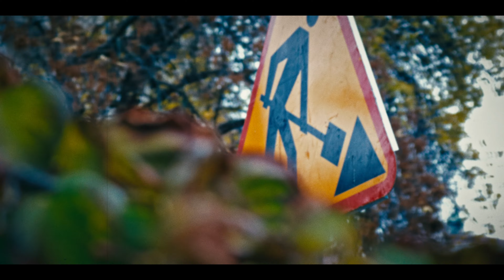Dominika Kocur & Wojtek Jabłoński - Bo Ty masz siłę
Piosenka jest częścią 3 edycji projektu muzycznego ⭐️iWojtek⭐️ autorstwa Wojtka Jabłońskiego, kompozytora i członka zespołu KULT i KAZIK.
Ideą projektu jest promocja utalentowanych wokalistów, którzy w większości nie mieli dotychczas szansy, na pracę w profesjonalnym studiu nagraniowym. Utwór powstał do tekstu, napisanego podczas warsztatów zorganizowanych przez Centralny Plac Zabaw, w Centrum Kultury w Lublinie.

Wokalista: Dominika Kocur
Muzyka: Wojtek Jabłoński
Tekst: Rafał Rutkowski, Beata Smosarska, Marcin Redkowiak, Marcin Próchnicki, Bogusław Byrski

Gitara, bas, perkusja, chórki : Wojtek Jabłoński
Klawisze, chórki :Konrad Wantrych
Realizacja, nagranie: Wojtek Jabłoński, Adam Toczko
Mix, mastering: Adam Toczko & Wojtek Jabłoński | KULTOWE STUDIO

Bartek Jabłoński, Bogusław Byrski - autorzy zdjęć
Wojciech Jabłoński - montaż
Kamil Zygadlewicz - asystent planu

Tekst:
Przy moich stopach ziemia się toczy
czasami chciałabym ją wybić na aut
a obok mnie ktoś kroczy i kroczy
w masce zupełnie tak samo jak ja

Jakie różnice są między nami?
czasem tak trudno mieć swoją twarz
może jak drzewa się zatrzymamy
tylko czy wtedy nie wytną nas

Nigdy nie wytną nas bo idziemy
bez nas obrotów kończy się czas
choć każdy trzyma swój świat w kieszeni
z drugiej mamona uwodzi nas

Nikt mi nie wmówi nie będę ogniwem
w codziennym wyścigu łańcuchów ciał
mój język to dywan po którym idę
obym nie musiała iść po nim sama

Zerwijmy maski wyrzućmy w piach
w innych spojrzeniach zobaczmy nas
prostymi słowami nadajmy kształt
bo ty masz siłę zagrać w ten świat